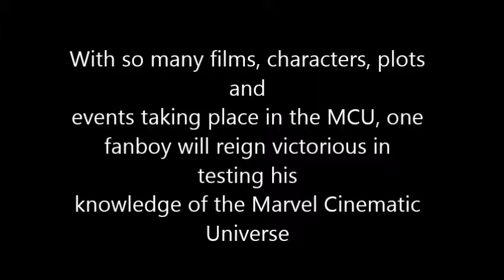PROMO: Cinescape Trivia Challenge MCU Iron Man Match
We're kicking off 2019 with an Infinity Gauntlet punch to the face as Bill Tozzi, Mike Christman, Pat Mahoney an Chuck Meyers square off in the first "Iron Man match" featuring Marvel Cinematic Universe trivia. Get hyped!

Don’t Play It Safe, Play It Toxic!